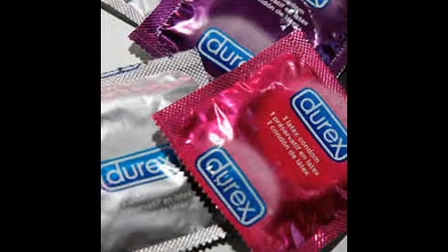10 Crazy Condom Facts You Didn’t Know About "10 Crazy Condom Facts You Didn’t Know About"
10 Crazy Condom Facts You Didn’t Know About "10 Crazy Condom Facts You Didn’t Know About "
10 Crazy Condom Facts You Didn't Know About. Facts Verse. SubscribeSubscribedUnsubscribe 1,115 .
Think you know everything there is to know about condoms? Think again! Here are 10 crazy, less known facts about condoms that will probably ...
Number one there ancient the very verse condoms were discovered in a cave in France the condoms found our between 12000 and 15000 ...
10 Of The Strangest Things You Never Knew About Condoms ... While today's chefs are known for all kinds of crazy acts of molecular gastronomy, Leung's snack seems to have ...
- So you think you know everything about condoms right? NOPE! Here are some eye-opening facts
 vidshole.com is a platform where you can find movies, music, tv shows, educational tutorials, funny videos.
10 Crazy Condom Facts You Didn’t Know About "10 Crazy Condom Facts You Didn’t Know About"